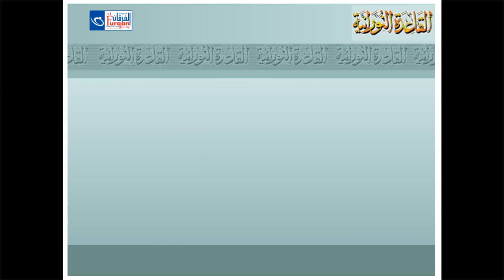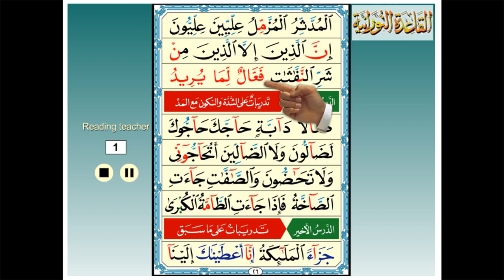Arabic Alphabet - Lesson 15 Words with Shaddah Repeated in them